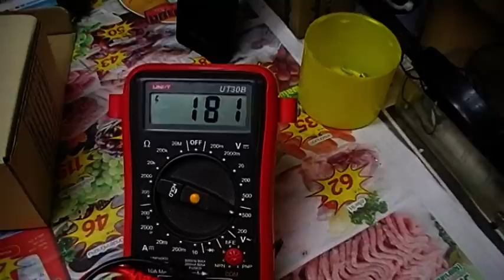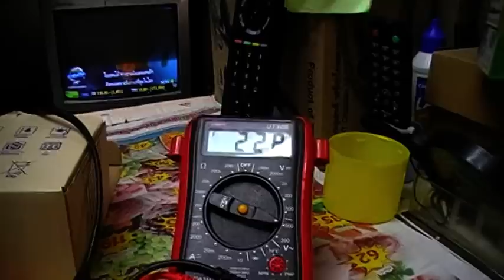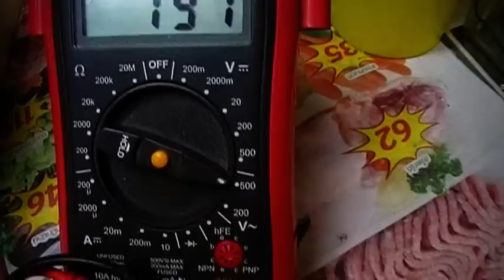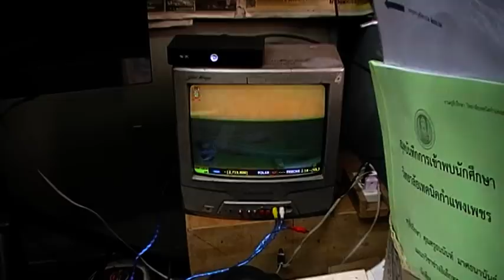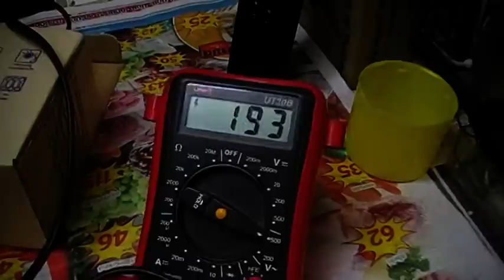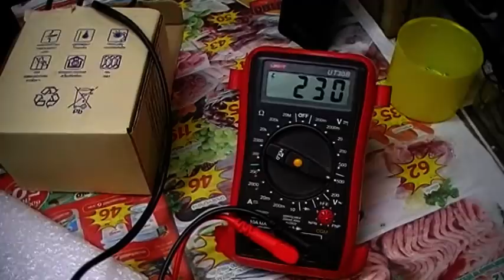หลักการทำงานเครื่องสำรองไฟฟ้า UPS (ปฎิบัติ 2)